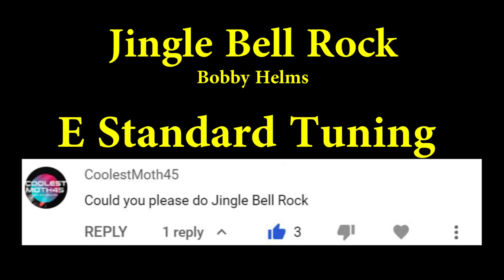Jingle Bell Rock - Bobby Helms (Bass Cover with Tabs)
Bass cover of Jingle Bell Rock by Bobby Helms
Brightness of the Sun: Brighter than my future... but that can change 😜

Main Gear
▶Strap (Amazon): I need one!

▶Tone Settings
Neck: Full
Bridge: Full
Tone: None

▶Sansamp (Amazon)
level - 3/4
blend - full
treble - 2/3
bass - 2/3
drive - 1/4

Ratio - 4
Release - 3/4
Attack - 3/4
Output - 2/3
Input - 2/3

- David Leigh
- James B.
- Your Ex Wife
-bryan langston

Year: 1957
Album: Jingle Bell Rock
Genre: Christmas, Rock

Some of you may notice, that this is a new bass! My fiancé got it for me, so I thought it was fitting to use it in this video :) You also might notice it's missing a strap, and it's also missing a spot on the guitar rack. I've got to get myself a strap and a slot to add on to the rack. I might use some Christmas money to get them for myself :)

So, not many people gave me feedback this year on what Christmas tune they'd like to hear, so I picked one from the few people that did respond. Jingle Bell Rock is a classic, and it's amazing that the classic version of the song is the one that's still popular to this day. When I was younger, I remember listening to the local radio station (Sunny 99.1) and listen to the Christmas music that would start the day after Thanksgiving out in my backyard with my boombox. I've always enjoyed Christmas since that's when my family traveled to visit our extended family. We didn't get to see them outside the holidays very much and so I always looked forward to it. As time has gone on, the versions of these Christmas songs that I like aren't always played on the radio anymore, but that tends to happen with any genre of music. It's nice that this one has stayed up there and so it made me happy to get as a request to do it.

So, naturally, there aren't going to be many live performances of this song by the original artist Bobby Helms.
Luckily, I found one that showed a general positioning for the bassist. You could easily play the song in 3 different positions. One being easiest, but for the newest players, one being the most artistic and professional, and the last would likely need a specific reason to play, because it's high up on the E and A strings for seemingly no reason.

0:13 - hand around frets 5 and 7, fingers

Obviously, a session player was the original bassist, and I'm having trouble finding who that person is, however, it's likely that the session player played in about the same positioning shown here. It also sounds like it was originally a double bass as well.